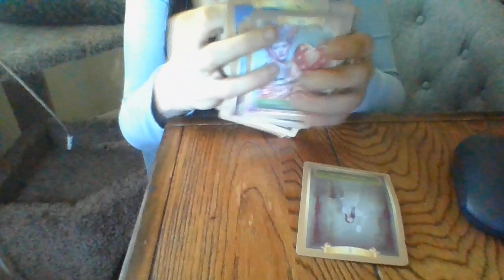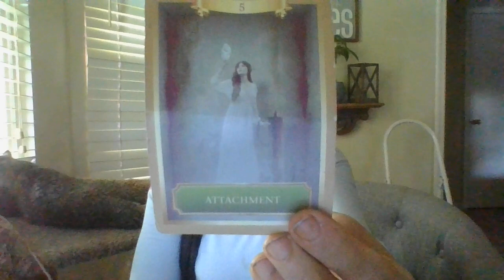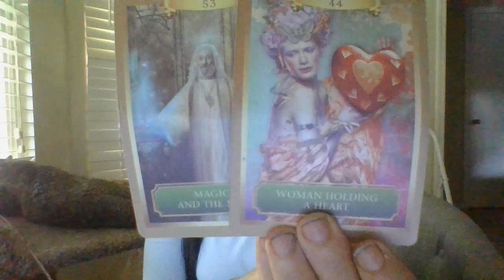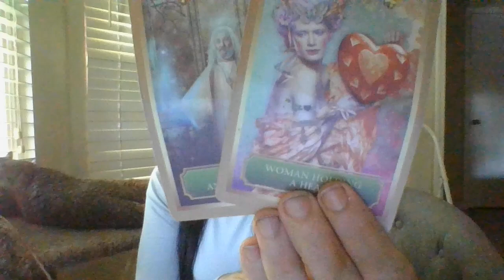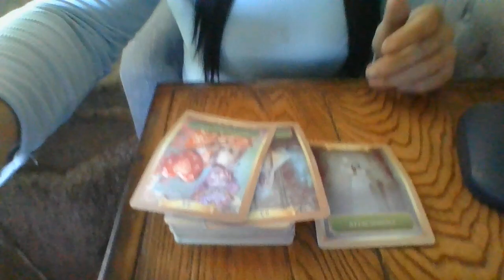JULY 22- THE T! MANY READERS BTS ACCEPTED MONEY LAUNDEREDMONEY!IT ISABOUTTOBEEXPANDABOUTTOFALLAPART!